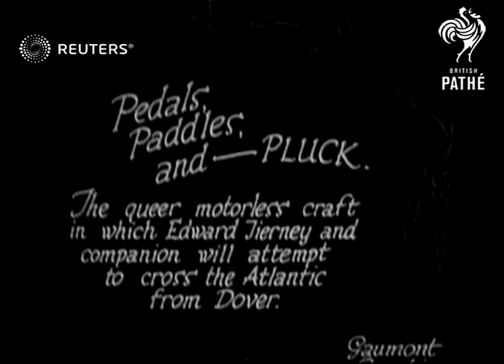Edward Tierney's paddleboat (1927)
Edward Tierney's (inventor) paddlecraft fails to perform when launched

Full Description:

SLATE INFORMATION: Petals, Paddles and Pluck

UNKNOWN:
EXT

Trans-Atlantic paddle craft and plucky Edward Tierney

Tierney's paddle boat fails on launching

boats, boating, marine, inventions
Background: Edward Tierney's (inventor) paddlecraft fails to perform when launched